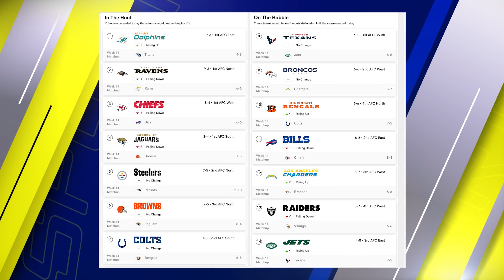Sports Corner with Cole Young, # 87